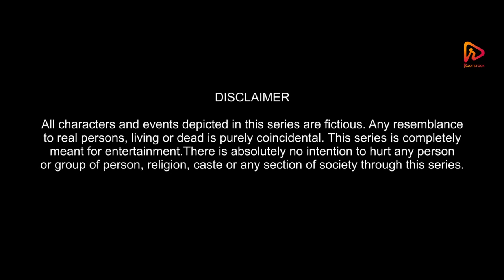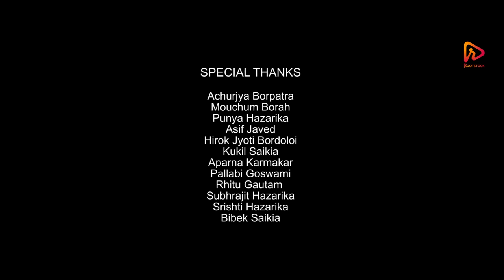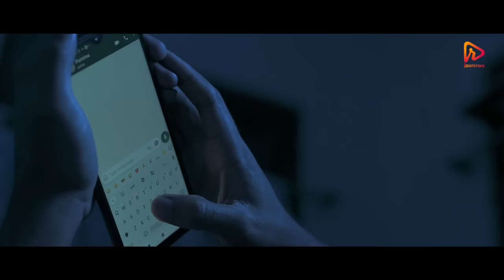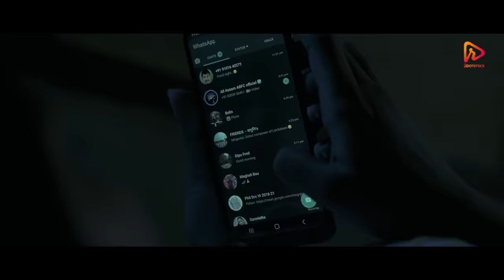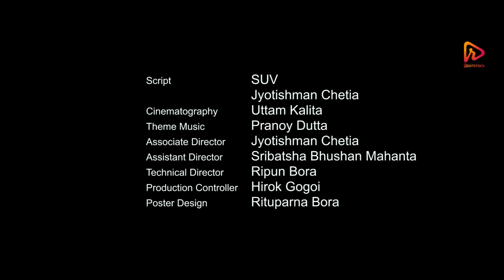BIDURBHAI | S01E04: Idea | SUV | Rootstock Entertainments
Presenting Rootstock Entertainments' first ever web series Bidurbhai's season 1 episode 04 "Idea". This one of a kind series is a power package of comedy, entertainment and drama.

A Rootstock Entertainments Original
A Web Series by SUV
Produced by ARHAAZ
Script: SUV, Jyotishman Chetia
Associate Director: Jyotishman Chetia
Cinematography: Uttam Kalita
Assistant Director: Sribatsha Bhushan Mahanta
Technical Director: Ripun Bora
Dhol : Pankaj Bora
Pepa : Pity Bora
Production Controller: Hirok Gogoi
Poster Design: Rituparna Bora
Shoot On : Nikon Z6 II
Cast: Sumki Kachari, Pankaj Mahanta, Ujjal Rajkhowa, Nitu Khanikar, Bolin Bora, Trailukya Baruah, Snigdha Phukan, Ananda Baruah, Uddipana Bora, Sarmistha Das, Kangkan Saikia